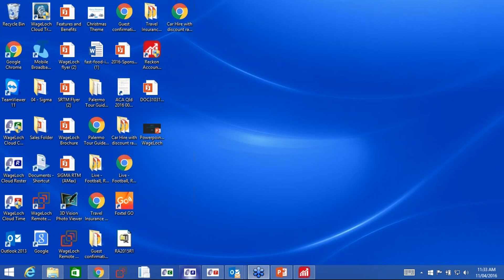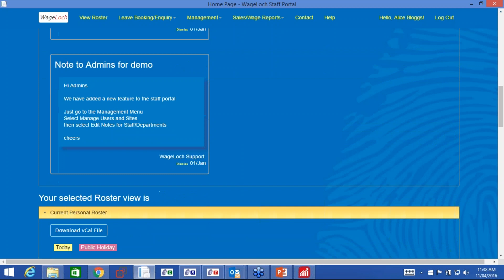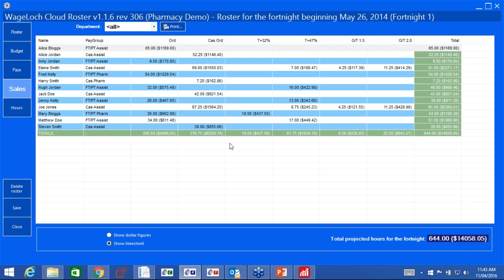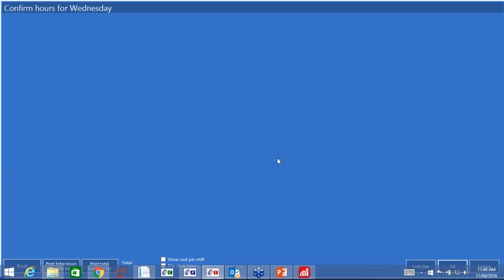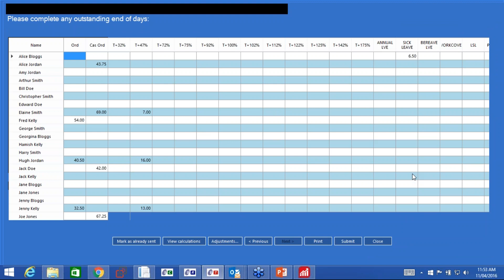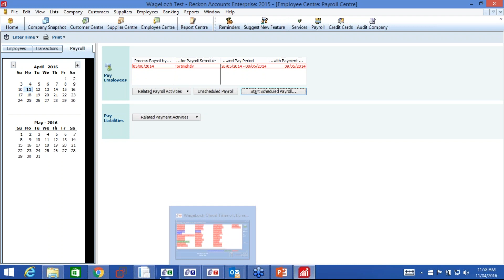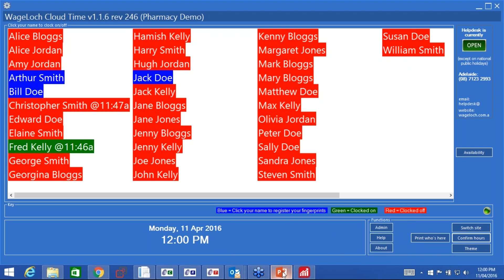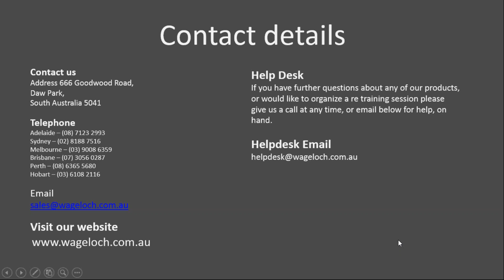2016 04 11 12 01 AP PP WageLoch Webinar Reduce your Payroll Headache 12 00 PM AEST